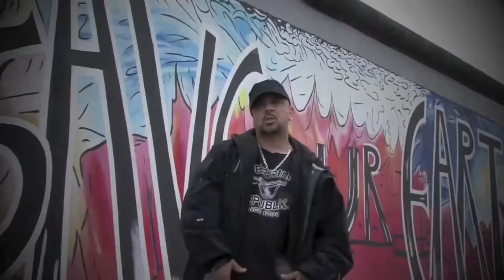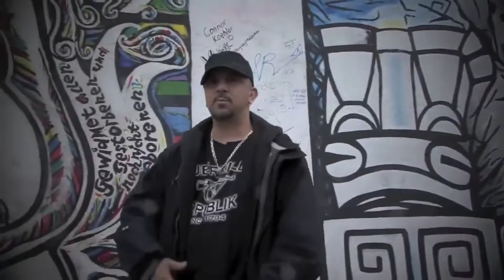The destructive psychological impact of corporate-backed rap lyrics!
Independent emcee, Capital X discusses the destructive impact of a lot of corporate-backed rap music.